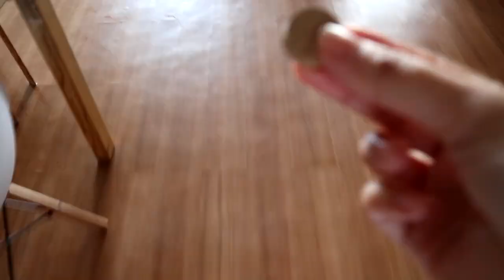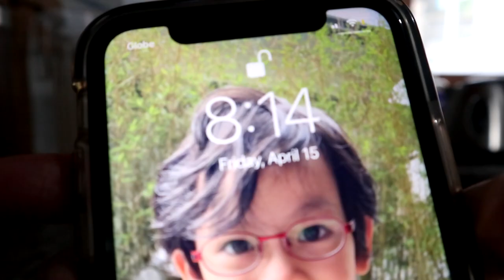MOST REQUESTED VIDEO: A day in a life of a calm CHOW-CHOW (Vlog#71)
Here's a day in the life of my chow-chow Theodore. This is our typical Saturday with our dog. We love to create moments together. And whilst we bond together,
our obedient chow-chow makes sure that he guards us all the time.
Most people see Chow-Chows as aggressive and aloof, not with ours. We trained Theo to be social, kind and behave. He's never shown any aggression towards us, other humans and dogs. While we continue to give him the best quality of life by walking him twice a day, groom him at least once or twice a day, feed him quality food, the best take away I can share is that he's a loving dog because we are a loving family towards him.
Showing him this with discipline will definitely create a happy, relaxed and grateful dog.